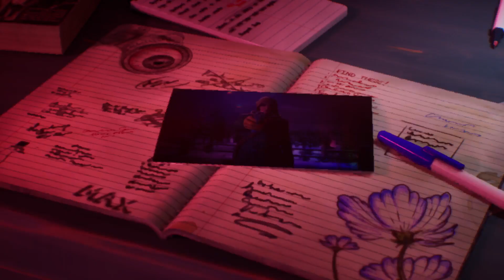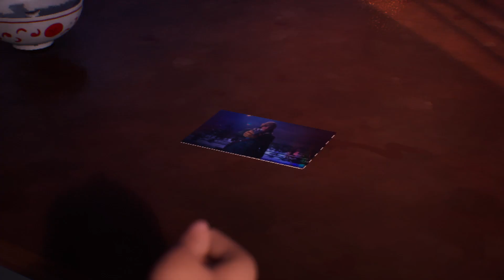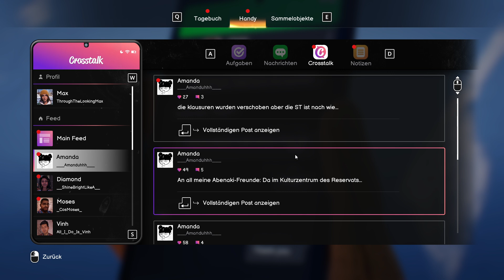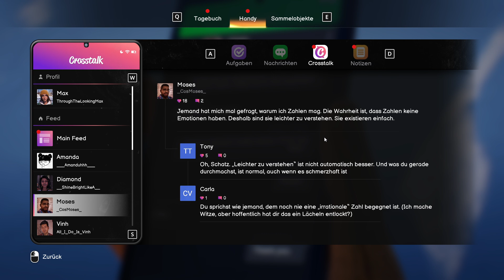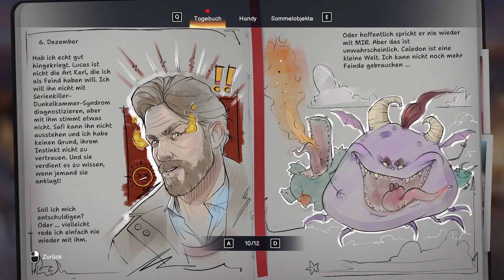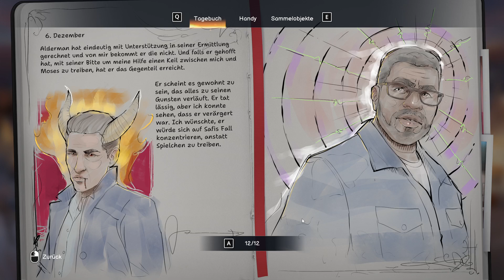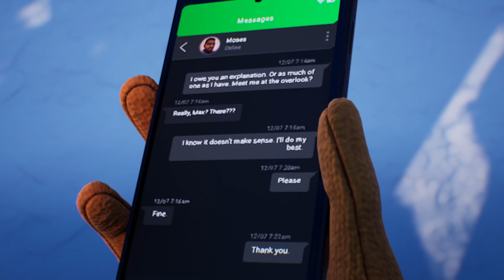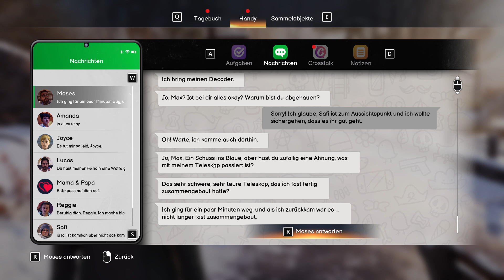Jemand kennt die Wahrheit 📷 Life is Strange: Double Exposure #16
Ihr möchtet live bei einem Stream dabei sein, dann könnt ihr mich hier auf Twitch finden: 💜

Als Max Caulfield ihre Freundin Safi tot im Schnee vorfindet, öffnet sie einen Weg in eine parallele Zeitlinie. Kann Max mit ihrer neuen Kraft, zwischen zwei Zeitlinien hin- und herzuwechseln, denselben Mord lösen und verhindern?